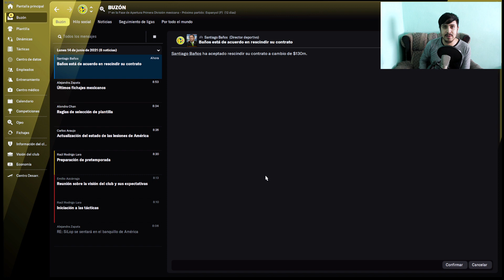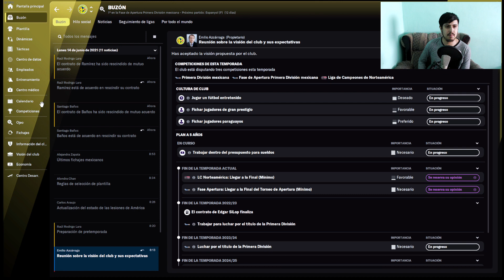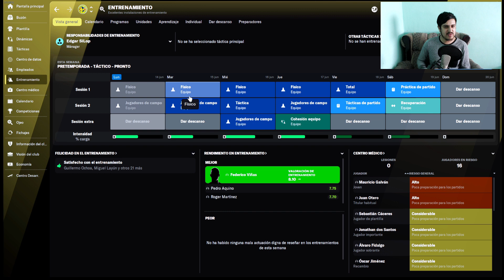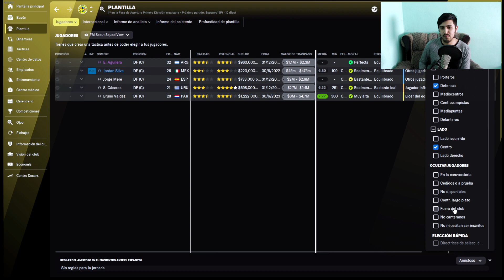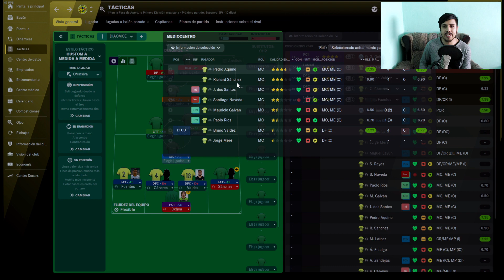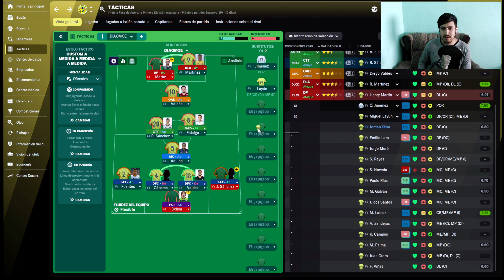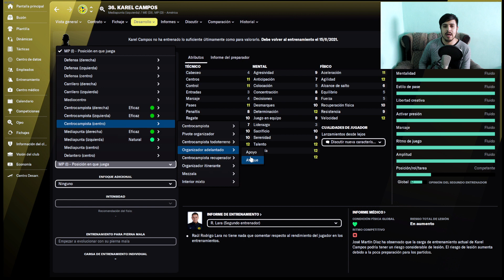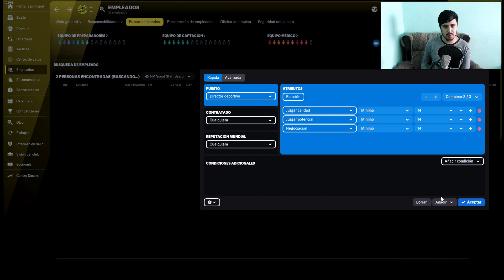Football Manager 2022. Club América, cap 1: El inicio, la táctica y el despido mas esperado.